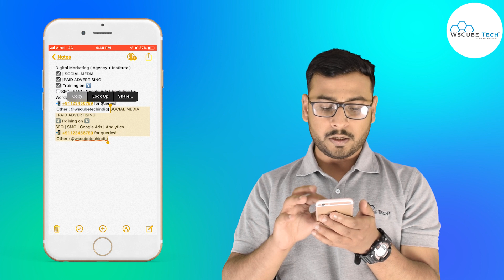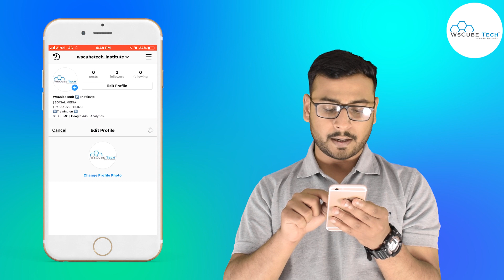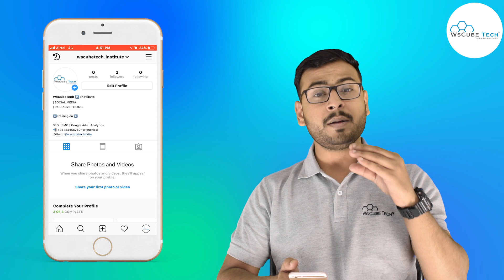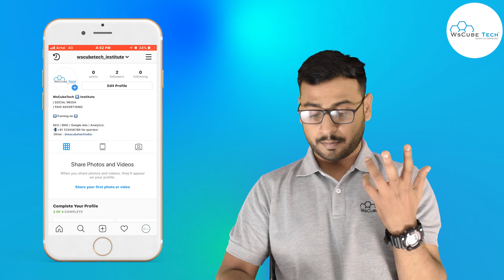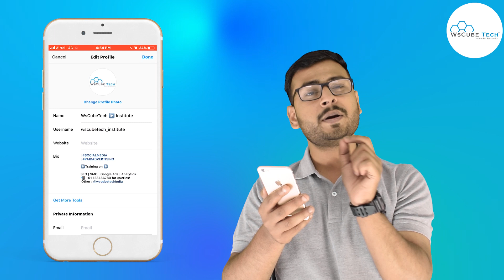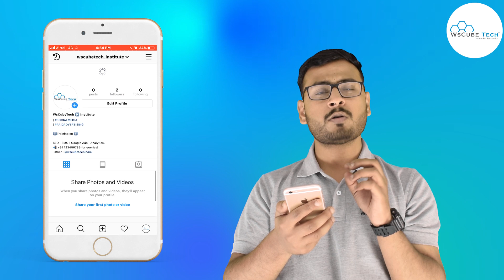#09 Optimising your Instagram Bio | Instagram Course (in Hindi) - Part 9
In this video, We are explaining about Instagram Course | Optimizing your Instagram Bio | (in Hindi)